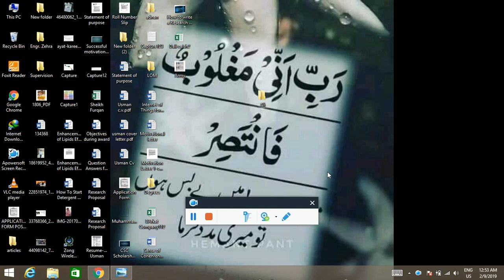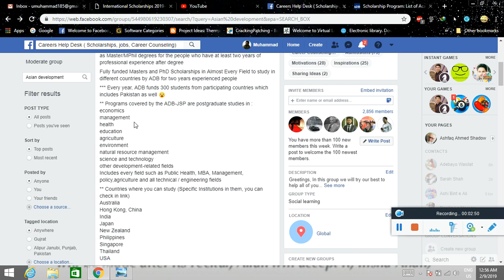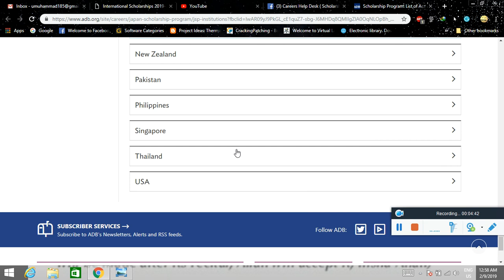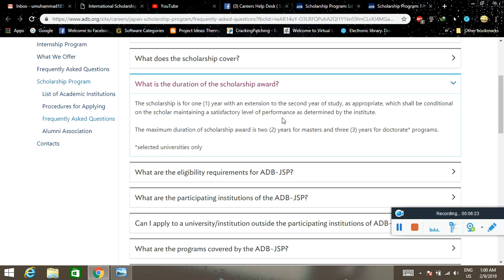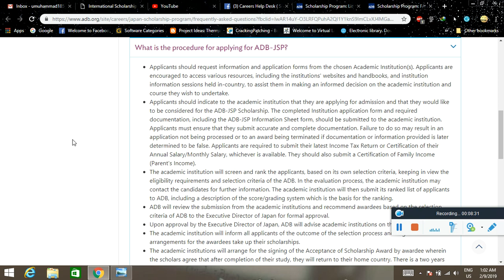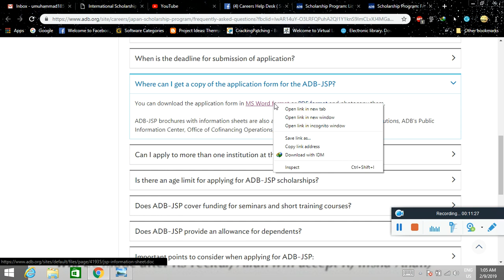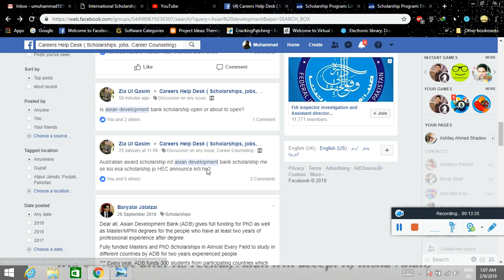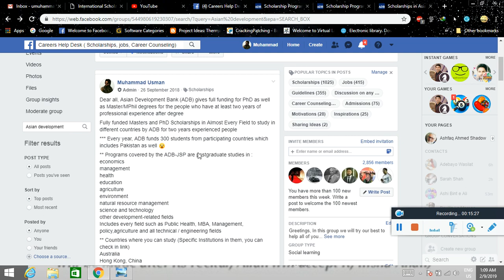Asian Development Bank (ADB) Fully Funded Scholarship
ADB-Japan Scholarships. More 3526 young Minds Will Select for Master/PhD. Multiple Deadlines